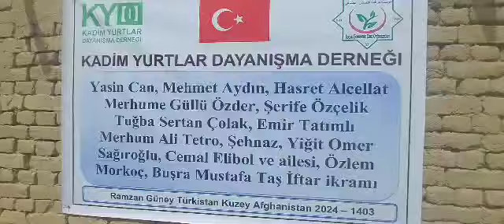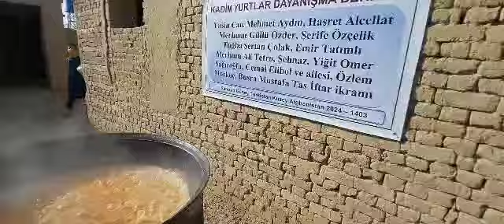6 4 2024 Sancaktepeliler İftar İkramı 2